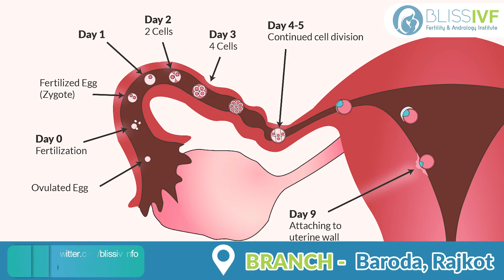What is Infertility, Reasons and its Treatment in Bliss IVF, Test Tube, Infertility Centre Surat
If you also want to enjoy parenthood then visit Bliss IVF.

SURAT BRANCH
3rd floor, Le-grand building, opp. Apple Hospital,
UdhnaDarwaja, Surat .

RAJKOT BRANCH
4th floor , Jason, Opp. Staling Hospital,
Nanavati Chowk, RAJKOT.

VADODARA BRANCH
401,402 trivia complex, 4th floor, natubhai circle, Race Course Rd, Vadiwadi, Vadodara, Gujarat 390007